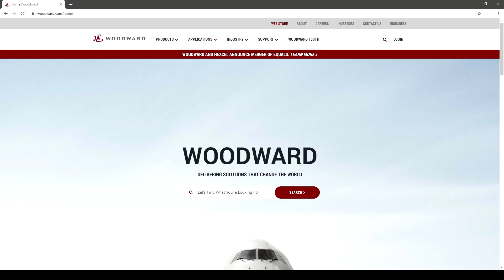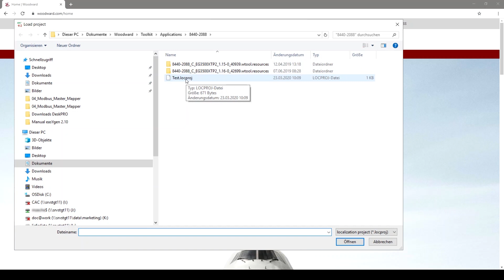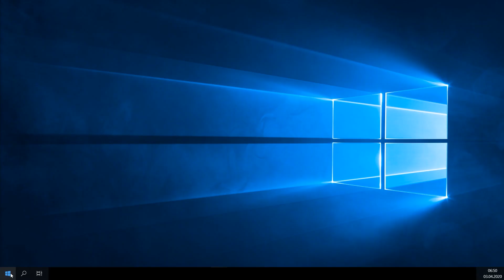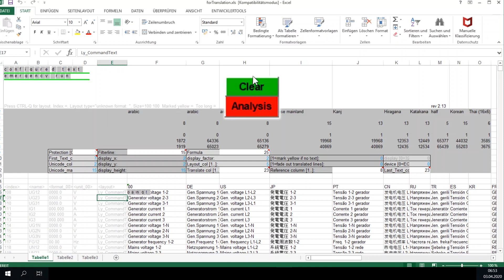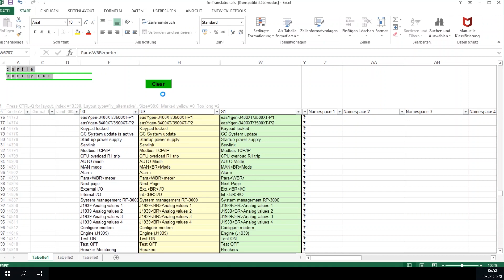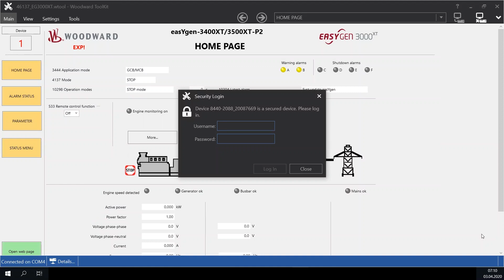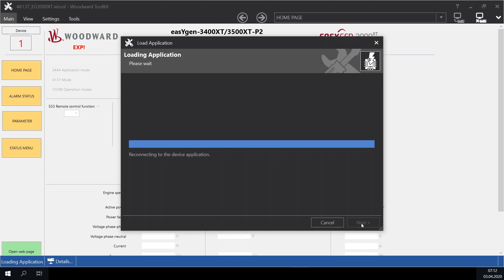Woodward easygen-3000XT training Part 2: Installing localization software tool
This tutorial will walk you through how to modify HMI text settings and configurations using the easygen-3000XT localization tool.   This video contains subtitle translations in a number of languages.  To access the subtitle click on the closed caption icon. Next, click on setting and choose your language.